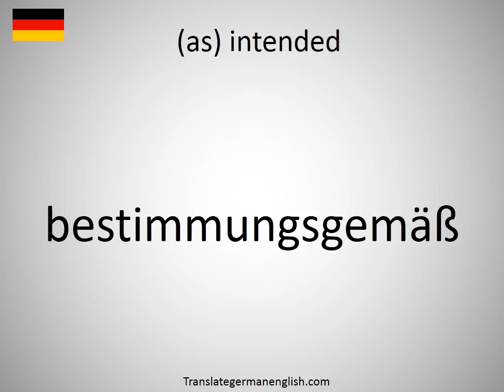How to say (as) intended in German?